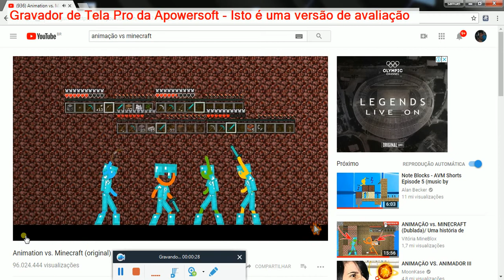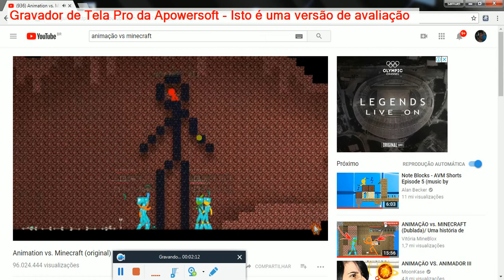EP 4 A GUERRA ENTRE O VERMELHO E O SEGUNDO ESCOLIDO